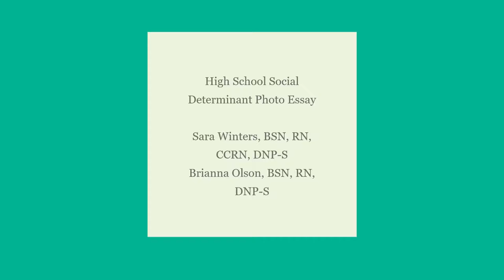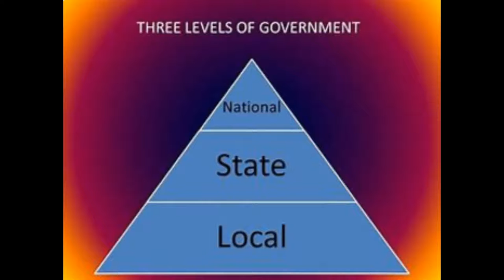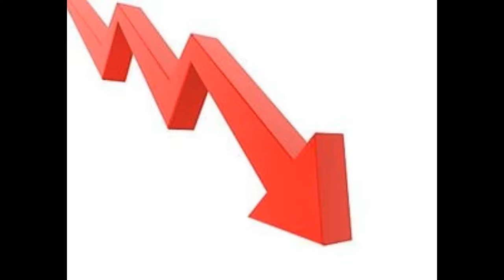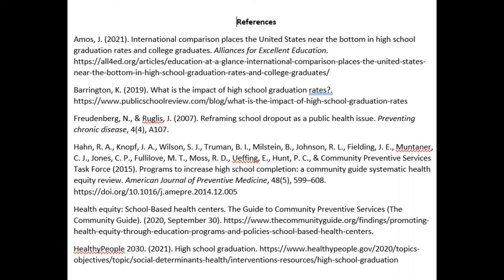Social Determinants of Health Photo Essay: High School Education